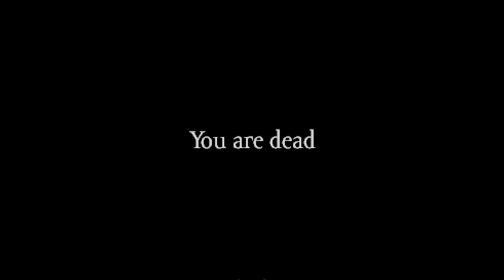DayZ - Os Caçadores de Dupers.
Invasão de Dupers e Hackers em Chernarus. Somente o Esquadrão Noob para limpar a escória no apocalipse mais bugado do mundo digital.
Gameplay de Dayz gravado no PC com o software Nvidia Shadowplay em 1080p.

Com Wildmatador, Gameconp, Rick e Vegeta.